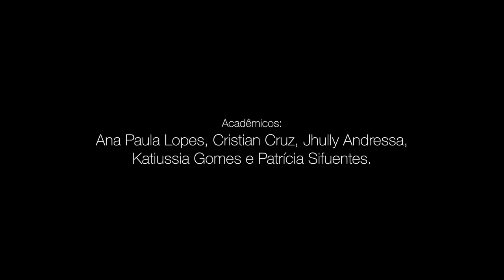Entrevista - Lanne Prata - UFRR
Entrevista que concedi para os acadêmicos de Jornalismo da UFRR sobre a minha vida profissional.